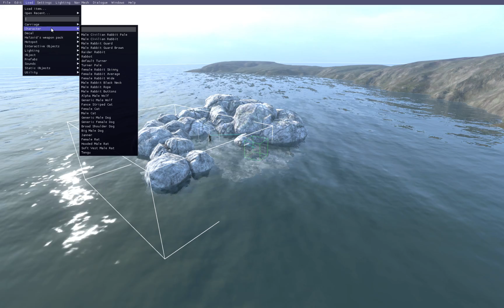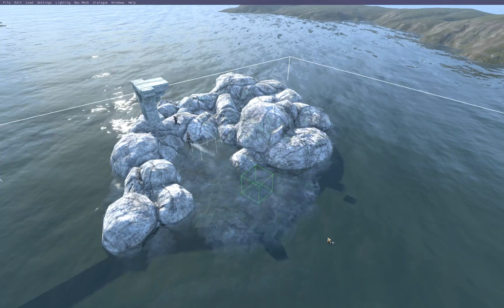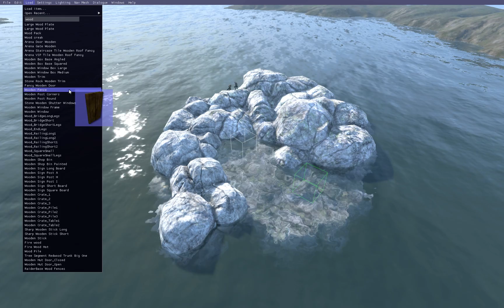Overgrowth ep 32: The Island of Rocks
The most insane battle to ever be done by rabbit is about to happen.